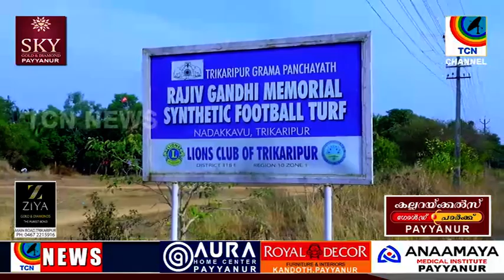തൃക്കരിപ്പൂർ നടക്കാവ് വലിയകൊവ്വൽ മൈതാനത്ത്‌ സംസ്ഥാന കായികവകുപ്പൊരുക്കുന്ന മൾട്ടിപർപ്പസ് ഇൻഡോർസ്റ്റേഡ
തൃക്കരിപ്പൂർ നടക്കാവ് വലിയകൊവ്വൽ മൈതാനത്ത്‌ സംസ്ഥാന കായികവകുപ്പൊരുക്കുന്ന മൾട്ടിപർപ്പസ് ഇൻഡോർസ്റ്റേഡിയത്തിന്റെ നിർമാണം തുടങ്ങി. 29.46 കോടി കിഫ്ബിയിൽ ഉൾപ്പെടുത്തിയാണ് നിർമാണം